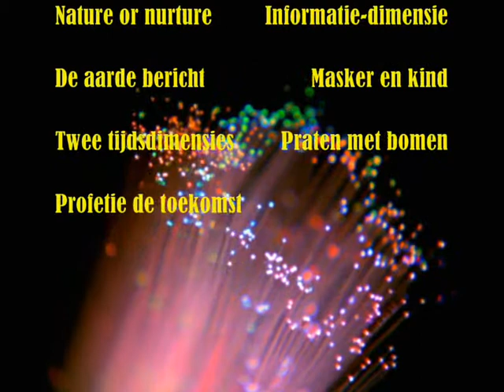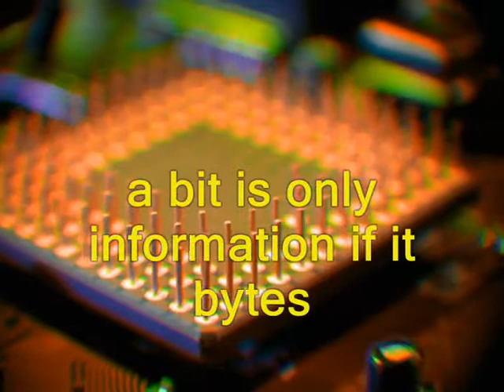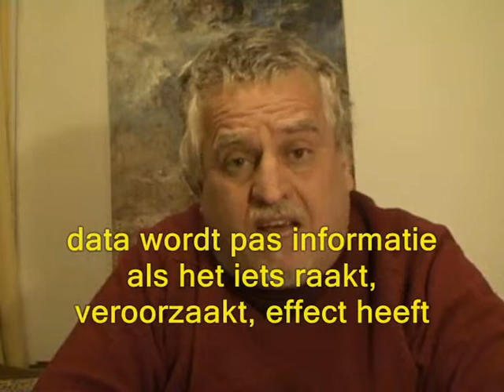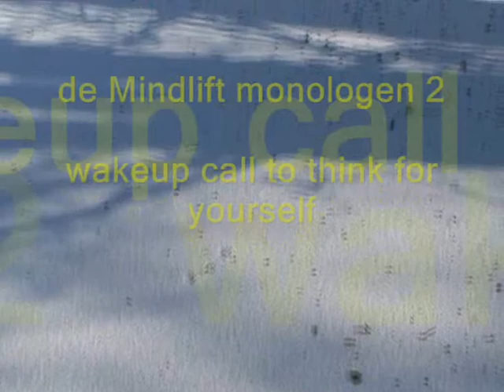Mindlift monologen Luc Sala no2 Nederlands/Dutch febr 2012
Monologen in het Nederlands over tijd en de 2T tijdsdimensies, goud, masker en kind, praten met bomen, nature en nurture, vrije wil en deteminisme door Ir. Luc Sala febr 2012 in Breyell BRD